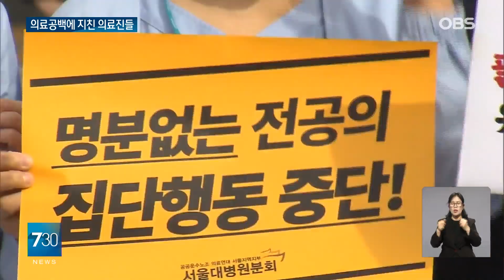전공의 파업에 '의료 공백' 8일째... 남겨진 이들의 현장 모습 들여다보니..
【앵커】
이처럼 많은 전공의들이 의료현장을 떠나면서 남겨진 의료진들이 걱정입니다.
간호사 등 병원노동자들이 전공의들의 업무를 대신하는 일까지 벌어지면서 의료사고의 위험이 커지고 있습니다.
하지만, 의사단체는 여전히 정부의 입장에 강경한 입장입니다.
이어서 백소민 기자입니다.

【기자】

[명분없는 집단행동을 즉각 중단하라.]

전공의들이 의료현장을 떠난 지 8일째.

병원노동자들이 서울대병원 앞에 모였습니다.

병원을 떠난 전공의들의 업무를 간호사들에게 전가하는 것은 의료사고의 위험을 키운다고 주장했습니다.

[윤태석 / 서울대병원 노동조합 분회장 : 전공의가 빠진 공백상태의 의료현장을 간호사 등 병원노동자들에게 의사 업무를 전가시키며 불법의료를 조장하고 있기 때문입니다.]

정부가 PA간호사들의 명확한 업무 범위를 명시하고, 제도적 보호방안을 마련한다지만, 여전히 불안한 건 마찬가지입니다.

[현재호 / 보라매병원 간호사 : 기관지 깊숙한 곳에서 가래를 끄집어내 검사하고, 시술이 필요한 욕창의 관리까지 도맡아 해야 합니다. 출혈 위험이 높아 의사가 해왔던 도관의 제거나 세척까지도 있습니다.]

현장의 아우성에도 의협은 강경의지를 다시한번 견고히 했습니다.

정부와의 협상 가능성에 대해서도'원점 재검토'입장을 고수했습니다.

[주수호 / 대한의사협회 비상대책위원회 언론홍보위원장 : 아무런 문제가 없던 의료 현장을 파국으로 몰아가고 있는 것은 다름 아닌, 정부라는 사실을 알아주시길 부탁드립니다.]

다만, 일부 병원에선 꽤 많은 전공의들이 복귀하면서,

일각에서는 의협이 의사 전체를 대표할 수 있냐는 논란도 나오는 상황.

현장에 남겨진 의료진들을 대상으로 번아웃이 계속되고 있는 가운데,

대화를 통한 해결이 절실해 지고 있습니다.